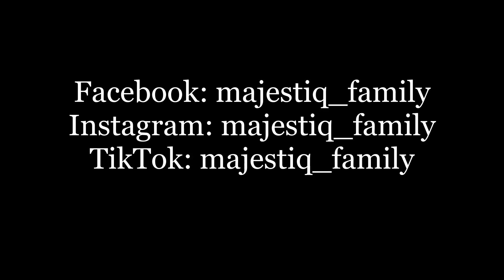Some doubts here and there//We won a trip//Trying shawarma+so much more//The couples game show ktn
Mapenzi Tele...